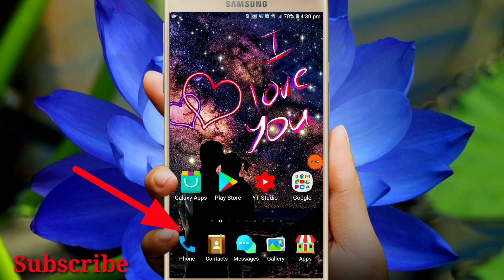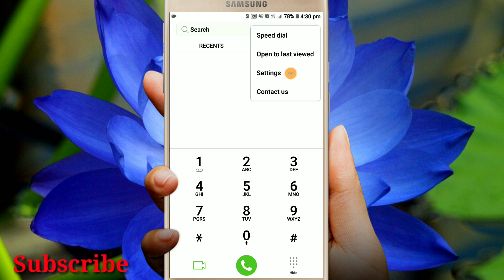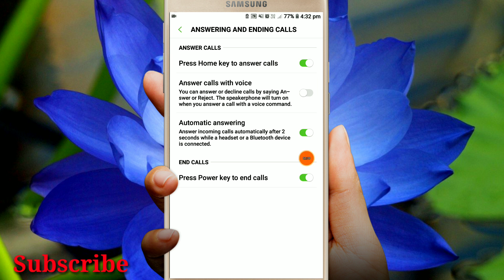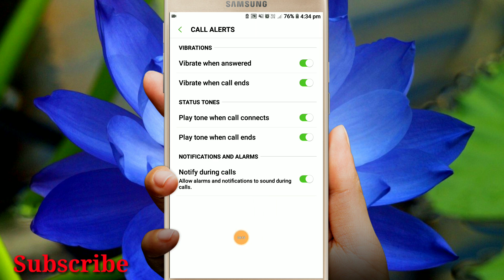phone dialer এর কিছু Setting জেনেনিন কাজে লাগবে|By TechBangla A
Hello Frndzzz,
Ami Ashok Hansda,
Kmon aa6en apnara asa kore valo aa6e.
Aaj ker video te apnara dekbe j phone dialer setting.sei setting gulo valo kore kore rakle phonta use korte r o besi subida hobe.

by
Thank You so much Video ti dekhar jonno.